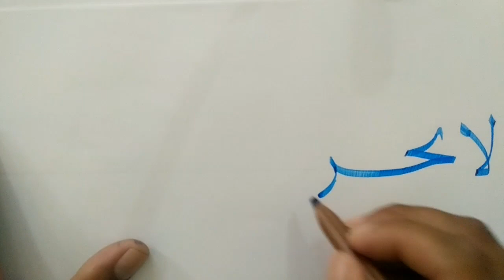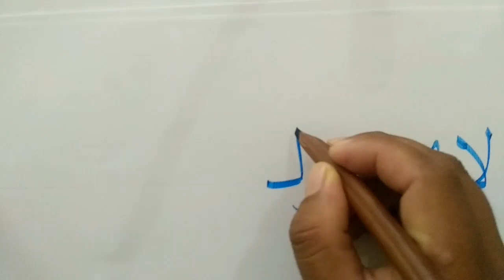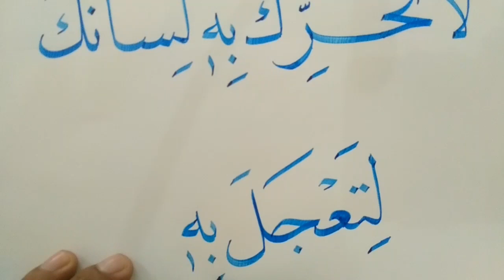Cara Penulisan Kaligrafi Al-Qur'an yang bagus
Konten ini agar memberi penyemangat bagi yang sedang belajar Kaligrafi